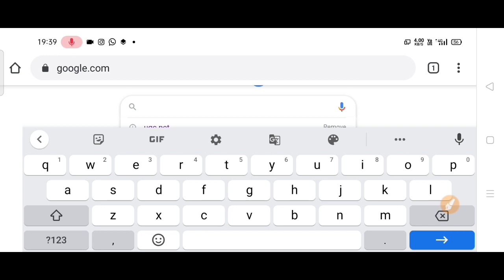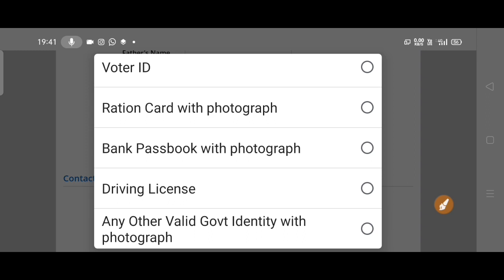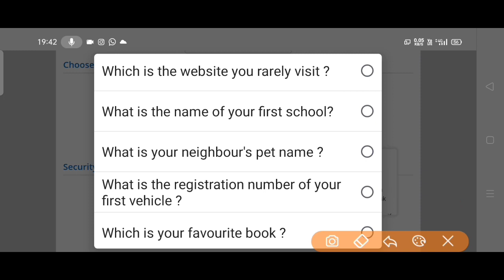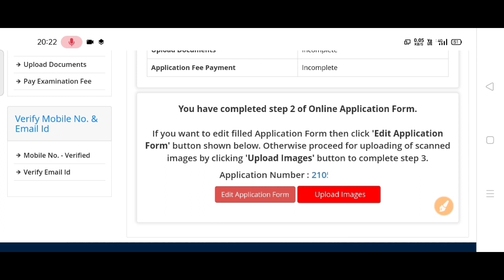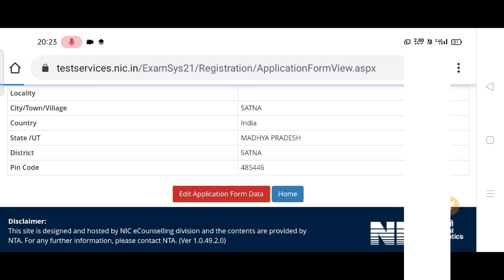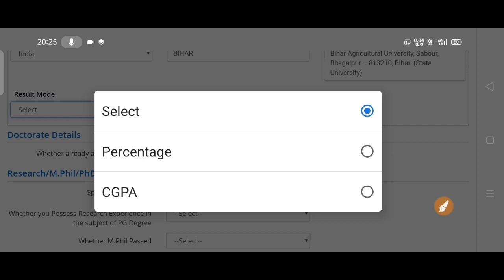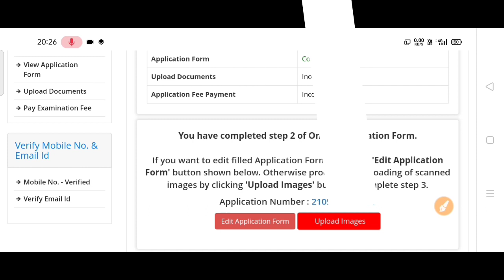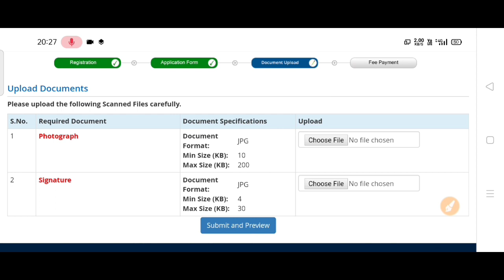how to apply ugc net May 2021 online form|UGC NET May 2021 Online Form Kaise Bhare